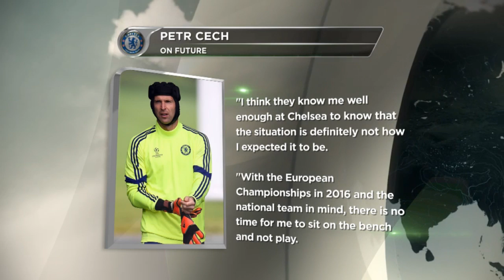Not his smile | Cech unhappy at Chelsea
He's been a loyal servant to Chelsea for a decade, winning three Premier League titles, four FA Cups, one Europa League and the UEFA Champions League, but now Petr Cech sees himself benched and that's not a position for him to be too fond of.